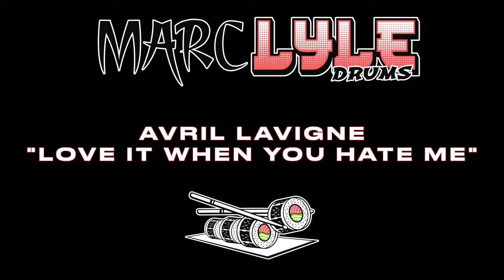Love It When You Hate Me (feat. blackbear) - Avril Lavigne - Drum Cover - Marc Lyle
This song dropped TODAY. I believe I’m the first to cover this song. This cover was learned, recorded, edited, and mixed in under 12 hours! Hope you all enjoy!